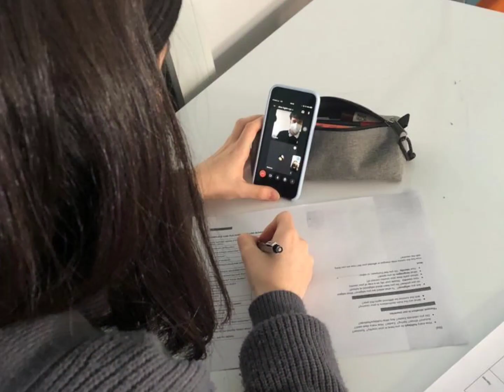Kanuni Sosyal Bilimler Lisesi vs 8 Marzo K. Lorenz Mirano Venice Italy Live Session